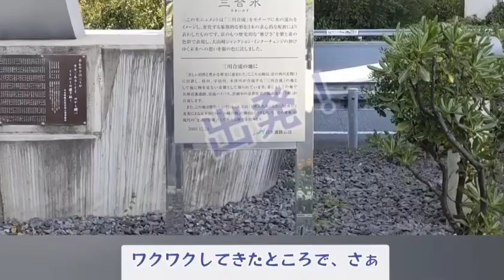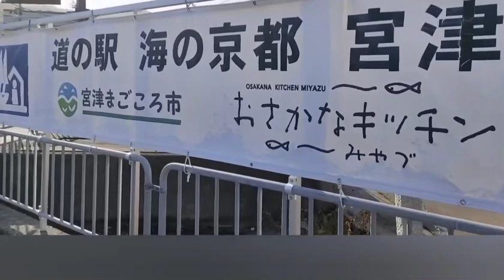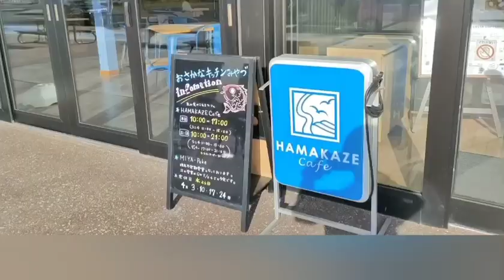京都縦貫道で海の京都へ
桜舞い散る季節ですが、春から夏への素晴らしい季節です♪

京都には、『海の京都』があります。

日本三景の一つ、天の橋立は、江戸時代から、景勝地としてもてはやされてきました。

まぁ、春の丹後路をどうぞ❣️